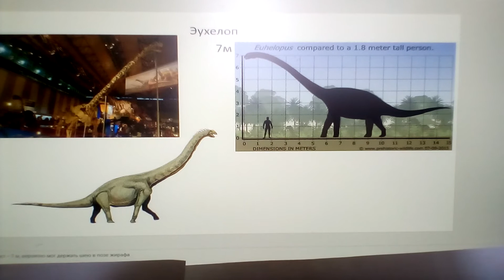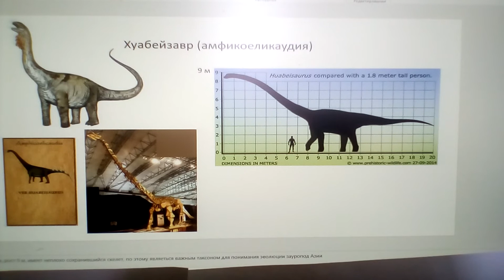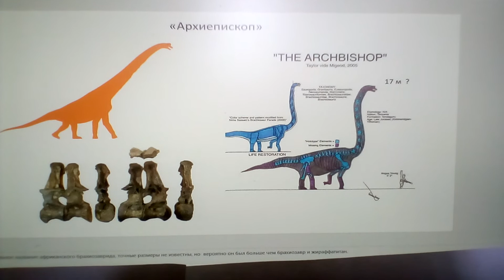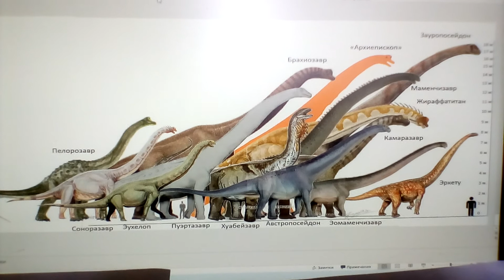Самый высокий динозавр